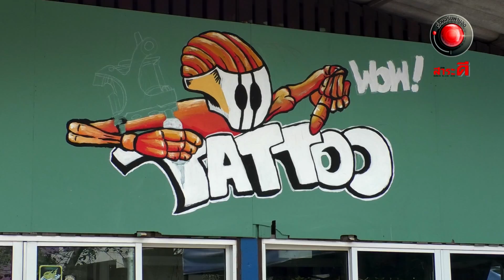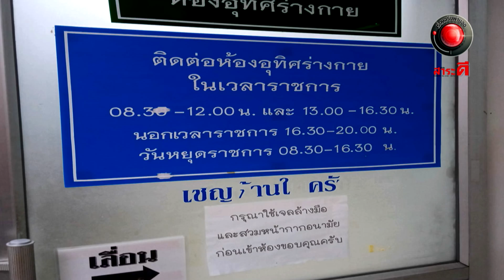น้ำใจไทยเพื่อไทย อุทิศร่างแลกรอยสัก l เรื่องจริงผ่านจอ 13 มีนาคม 2565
ร้าน Tattoosby Lifetattoo Owner เป็นร้านสัก ตั้งอยู่ที่ อ.เมือง จ.เชียงใหม่ เจ้าของร้านสักแห่งนี้คือ คุณอรรถพล จอมจันทร์  ที่มีชื่อเสียงที่ไม่ธรรมดา เคยชนะเลิศการประกวดผลงานการสักยอดเยี่ยมมาแล้ว แต่สิ่งที่น่าภูมิใจมากกว่าการได้เป็นช่างสักที่มีรางวัล ก็คงจะเป็น โครงการบริจาคร่างกายเป็นอาจารย์ใหญ่แลกรอยสักที่เขาทำมากว่า6ปีนี่ละครับ